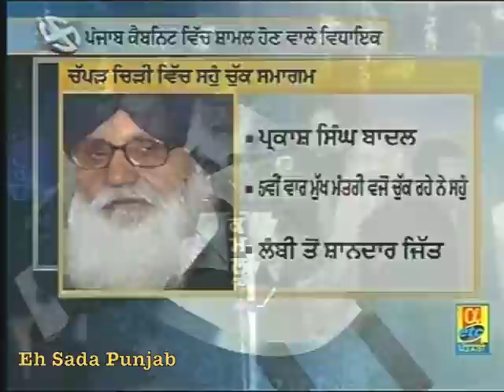Live from Chappar Chiri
Parkash Singh Badal takes Oath of Office for the 5th time as Chief Minister of Punjab at the historic site of Chappar Chiri.